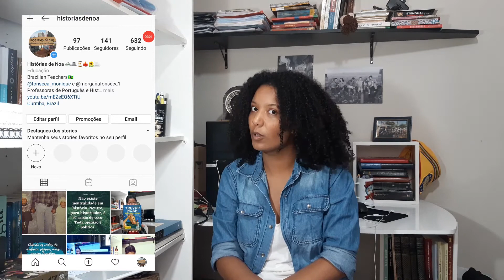Livro A METAMORFOSE - Franz Kafka |Histórias de Noa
Oi,  seres humanos!!! AQUI é a Monique Fonseca e nesse vídeo falo sobre as minhas impressões de leitura do livro "A Metamorfose" do Franz Kafka. Assista ao vídeo para saber se eu gostei do livro!

[Livro: A metamorfose]